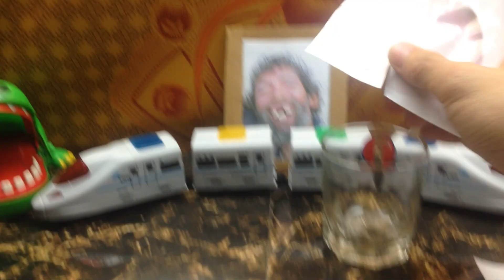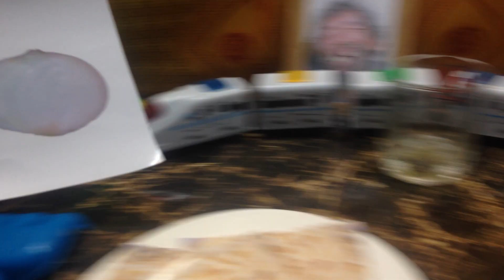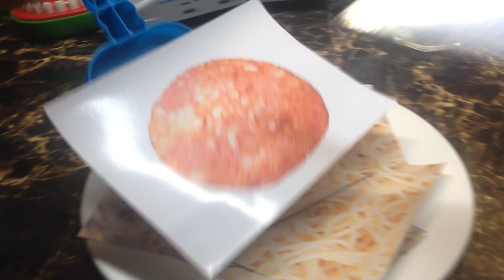Klunatik FACE REVEAL!! Kluna Tik Dinner and crocodile | ASMR eating sounds no talk | SOS-ASMR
Took a polaroid photo picture off my food, I ate and drink a raw egg.
Took a picture of an onion and some tomatoes en baked them to make Bolognese sauce for my spaghetti, it was delicious.
After that I ate all the Polaroid photo's and took a selfie to finally show / reveal my face!

➤ Maker by: SOS-ASMR